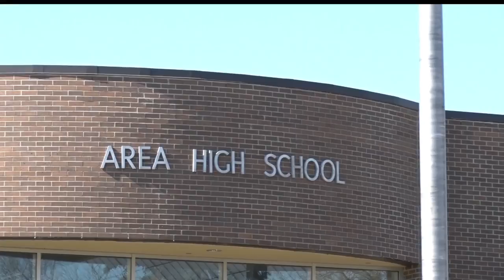Park Rapids Bomb Threat Resolved